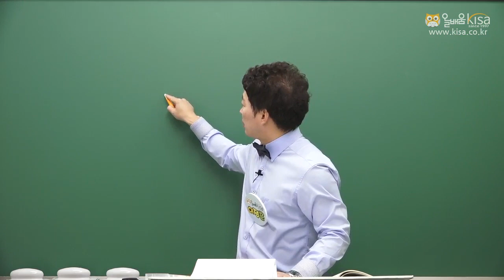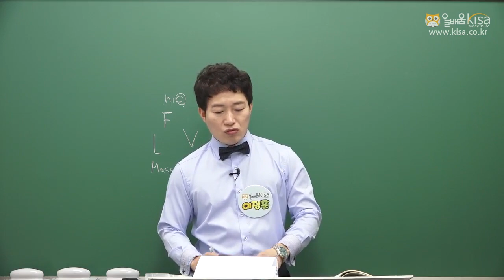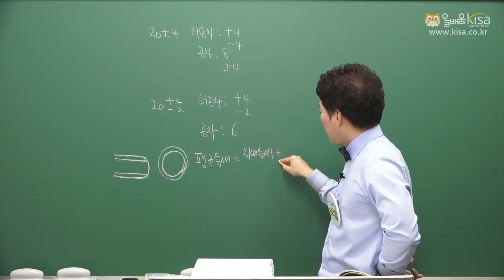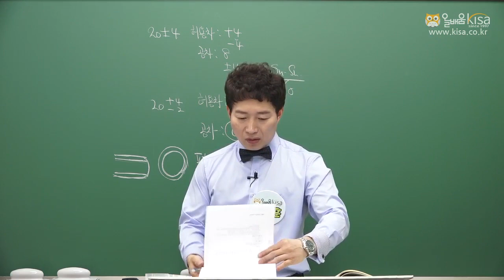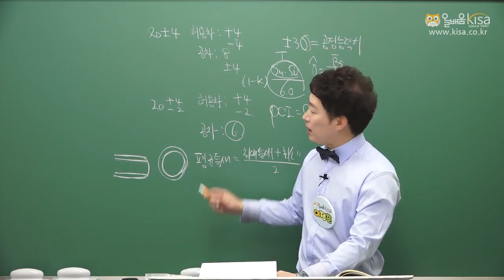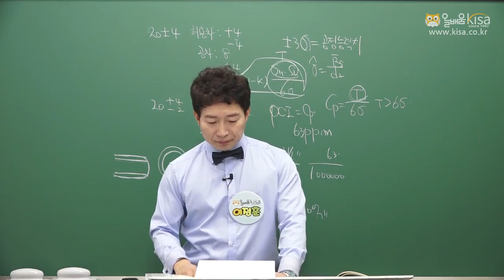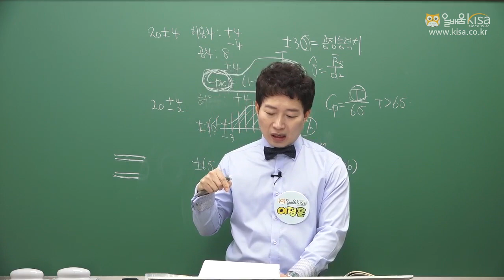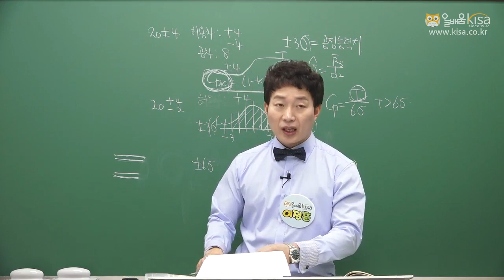[올배움kisa] 품질경영기사 / 품질경영산업기사 무료강의 품질경영 4강 정품 이정훈원장 직강, 가장 많은 합격자를 배출한 그 강의!!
품질경영기사 품질경영 4강 – 품질인증제도, 식스시그마
이정훈 대표원장님의 품질경영기사/품질경영산업기사 강의입니다.

- 명품 품질경영기사 필기 이론교재 구매하러가기

- 명품 품질경영기사 필기 12개년 과년도 교재 구매하러가기

- 올배움kisa 품질경영기사 수강하러가기

- 올배움kisa 품질경영산업기사 수강하러가기

품질경영기사, 품질경영산업기사, 건축기사, 건축산업기사, 건축설비기사, 건축설비산업기사, 산림기사, 산림산업기사 등 국가기술자격증 바로합격 수강 문의

* 올배움kisa 품질경영기사/품질경영산업기사 전임교수 이정훈 대표원장님 프로필
- 온라인교육기관 올배움kisa 대표원장
- 온라인교육기관 올배움kisa 품질경영기사/품질경영산업기사 과정 전임교수
- 온라인교육기관 올배움kisa 화약류관리기사/화약류관리산업기사 과정 전임교수
- 온라인교육기관 올배움kisa 화약취급기능사 과정 전임교수
- 품질경영기사/품질경영산업기사과정(산업공학과 박사)
- 대한화약발파공학회 영남지회 부회장
- 전, 경북산업안전학원장 역임(산업안전기사/산업기사 전문교수)
- 카톨릭근로자회관 산업안전 교수역임
- 1995년부터 자격증 강의(화약류, 품질, 산업안전, 소방, 인간공학 등)
- 온라인교육기관 올배움kisa 명품 품질경영기사/품질경영산업기사 필기, 실기 교재 저자
- 온라인교육기관kisa자격증 화약류관리(산업)기사 필기, 실기 저자
- 온라인교육기관kisa자격증 화약류관리기능사 필기, 실기 저자
- 화약류발파사고의 인적오류 평가(화약류)
- 계층분석모형을 이용한 발파사고원인의 평가
- Fault Tree Analysis 기법을 이용한 발파사고분석
- 화약류사용에 따른 발파사고재해 분석(화약류관리기사/품질경영산업기사)
- FTA기법에 의한 발파사고분석(통계적분석, 품질경영기사/품질경영산업기사)
- 힘판사용에 따른 비대칭하중 작업시 인체의 균형유지에 관한 연구
- 인간공학박사(논제: 화약류발파사고의 인적오류 평가)
- 품질공학박사
- 화약류관리기사
- 품질관리기사
- 산업안전기사
- 소방전문
- ISO심사위원
- 중기청 PL전문가